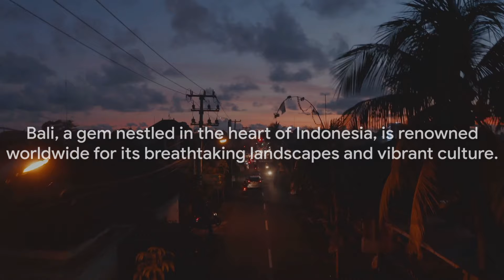Top Travel best attractions of Bali of Indonesia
Episode № 14

00:00 Introduction
00:30 Ubud
01:52 Seminyak
03:13 Tanah Lot
04:40 Uluwatu Temple
06:14 Mount Batur
08:07 Conclusion